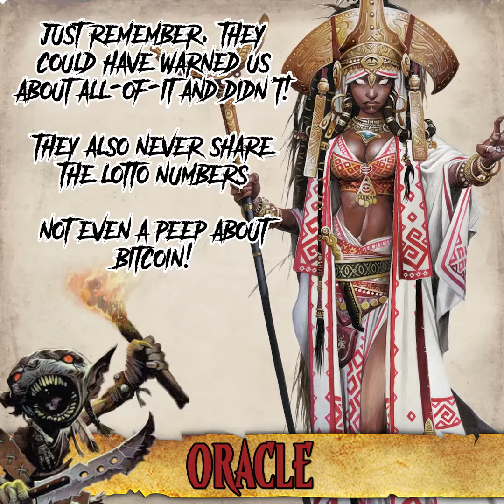Skortch's Hot Take: APG Classes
Skortch offers his "hot takes" on the new classes available in the Advanced Player's Guide for Savage Pathfinder. No surprise that he wants you to join teamgoblin instead!